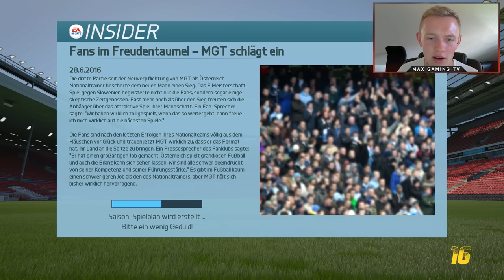DAS GRÖßTE FINALE FÜR DEN LFC! - FC LIVERPOOL #13 - FIFA 16 KARRIEREMODUS